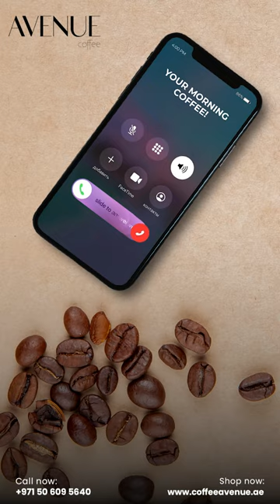Incoming call for your morning coffee! Accept or Decline?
Fuel for the day ahead. Join me in raising a cup of coffee to a refreshing morning!